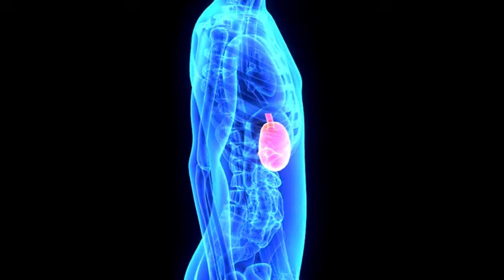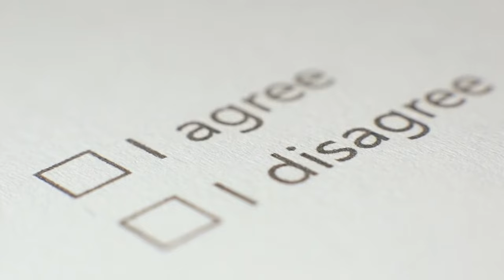¡No Bebas Agua Así! Corrige Este Error y Siente la Diferencia en Solo 7 Días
El GRAN ERROR que cometes al beber agua (¡Corígelo en 7 días y transforma tu salud!)

Descubre el secreto para una hidratación efectiva que transformará tu salud y bienestar. Este video revela el error común que muchos cometen al beber agua y cómo corregirlo para mejorar tu energía, concentración y apariencia en solo una semana. ¡No te pierdas estos consejos revolucionarios!

0:27 Por qué la cantidad de agua no lo es todo
1:23 El poder del agua: regulación de la temperatura corporal
2:06 Electrolitos y su relación con la hidratación
2:28 Hidratación: el secreto para una piel joven
2:50 Cómo el agua afecta tus niveles de energía
3:27 Los 6 errores más comunes al beber agua
5:08 7 reglas esenciales para una hidratación óptima
6:15 Beneficios sorprendentes de una correcta hidratación
7:29 Señales de que estás bien hidratado